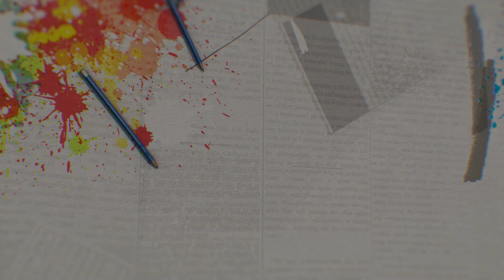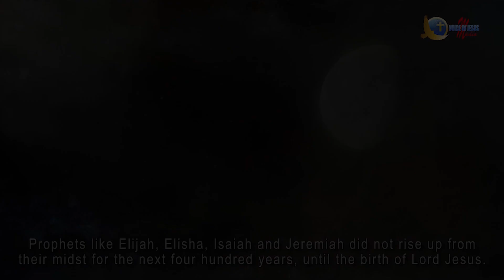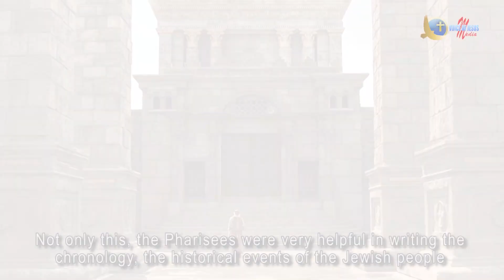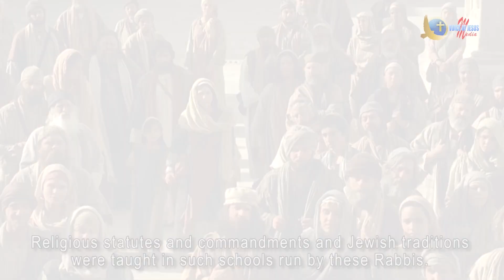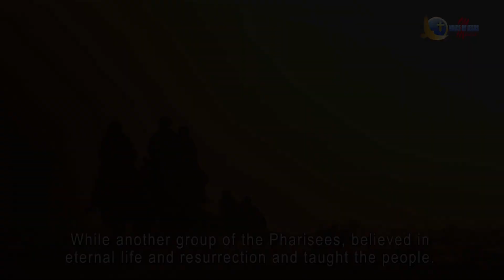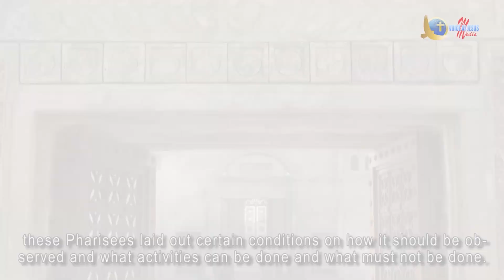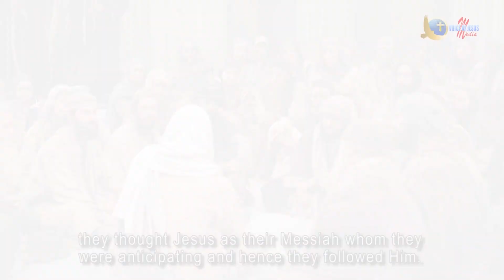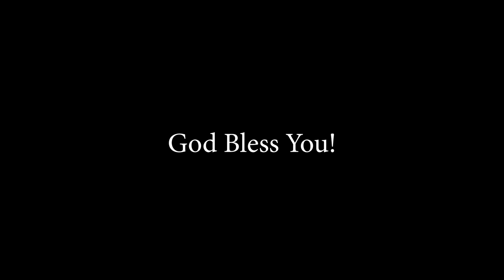WHO ARE THE PHARISEES? | Historical facts of the Bible, Tamil | A presentation by Vincent Selvakumar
Our LIVE Stream Events:

BREAKING THE SEALS with Bro. Vincent Mohankumar on every WEDNESDAYS @ 09:00 PM IST.

WHY? WHAT? AND HOW? | Talk show with Bro.Vincent Selvakumar every FRIDAYS @ 09:00 PM IST.

LIGHT OF PROPHECY | Talk show with Bro. Vincent Selvakumaar every SUNDAYS @ 09:00 PM IST.